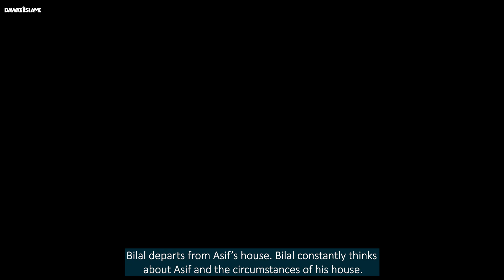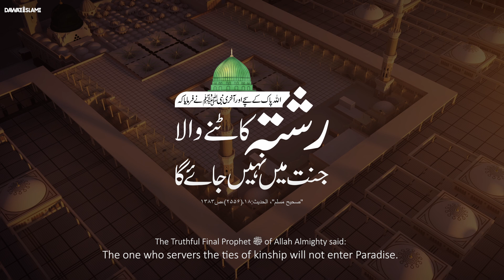Naraz Rishtedaaron Ke Sath Surprise Iftaari | Ramadan 2022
Ramadan 2022 in Pakistan: Naraz Rishtedaaron Ke Sath Surprise Iftaari | Ramadan 2022 | Ramadan Iftaar Party